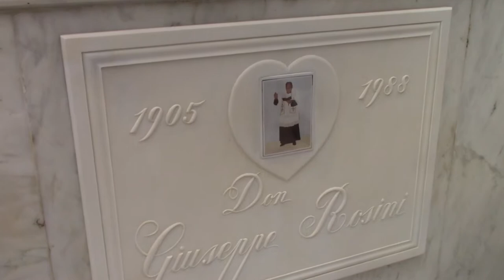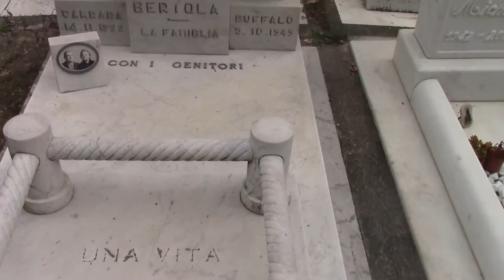03 PERSONAJES EN CARRARA POR JUAN LAZARA Y WALTER DANESI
Personajes con originales monumentos funerarios son descriptos por el Dr. Juan Antonio Lázara en su visita el Cementerio de Marcognano con la ayuda de Walter Danesi titular del Cava Museo en Fantiscritti, Carrara. Se trata del cementerio monumental más próximo a las famosa  canteras del blanco carrara adonde el mismo Miguel Angel elegía los bloques para sus esculturas.